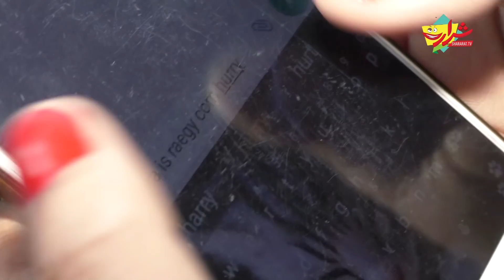Girl Asking for Lift | Larki ko lift dene wala Lut Gya | Comedy Skit | Shararat TV Pranks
CuteGirl is asking for lift somewhere on road. A Student boy stop the car and agree to take her next where she want to drop
Skit is gone interesting when after a little passage she starts to poke him about his family background and his father's business and pocket money. Situation is gone worst when two Policemen came there. very interesting Must Watch

ShararatTV is a social media Entertainment Channel, produces funny/comedy Programs, Videos & Pranks